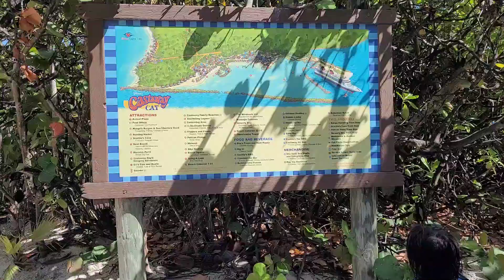A Beautiful Day at Disney Castaway Cay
Disney Castaway Cay is Disney's private island in the Bahamas.